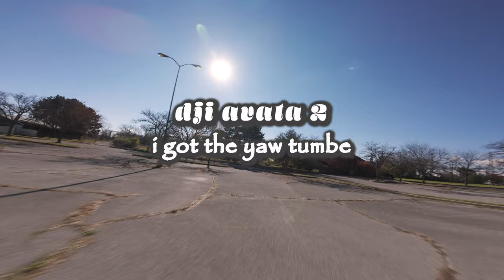i got the YAW tumble 2:43 WHY Dji AVATA 2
cant believe what happen today flying the dji avata 2 @ 2;43 i got the yaw tumble i thought this was fixed in the new model i still love the avata 2 dji should fix this